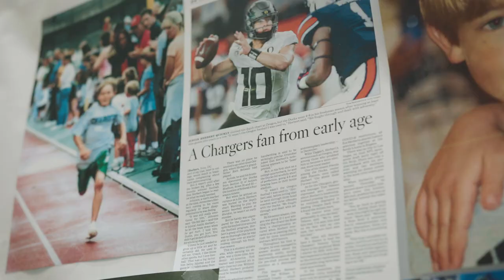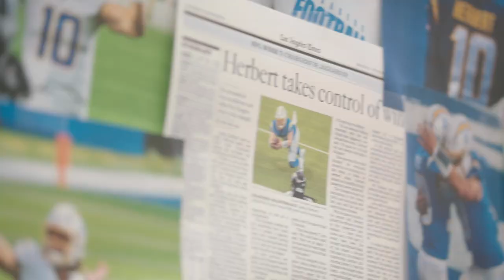Justin Herbert: AP Offensive Rookie of the Year | LA Chargers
Rookie QB Justin Herbert wins AP Offensive Rookie of the Year after his record-breaking season.